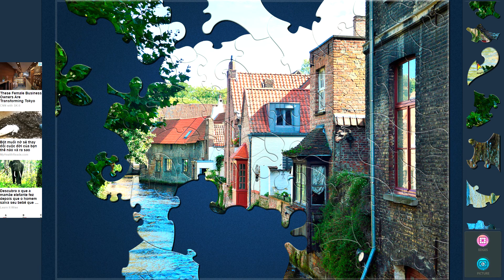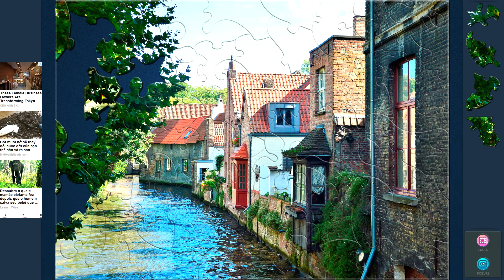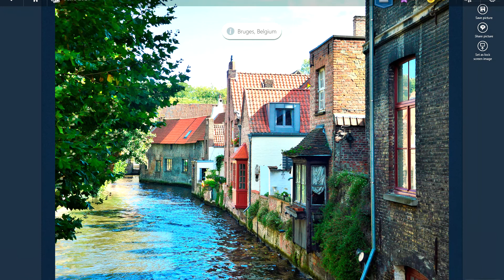Solving Magic Jigsaw Puzzles 262 (70 pcs with rotation) Bruges, Belgium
Bruges, Belgium.